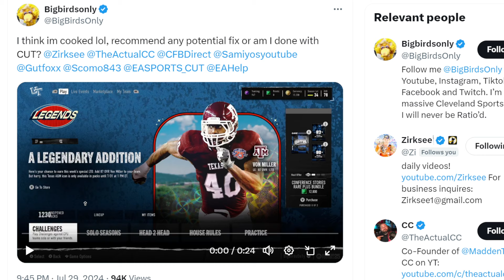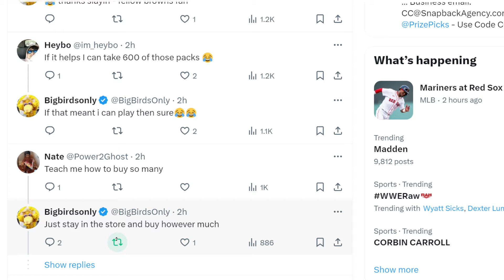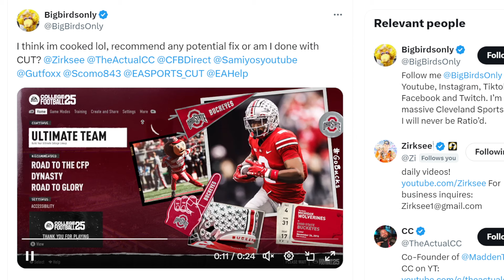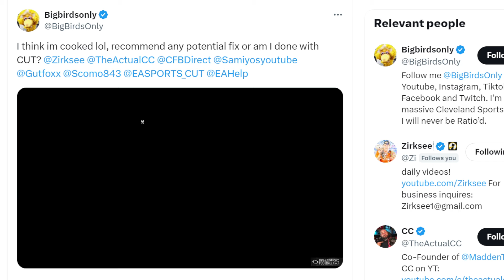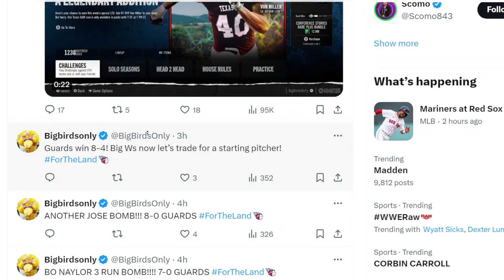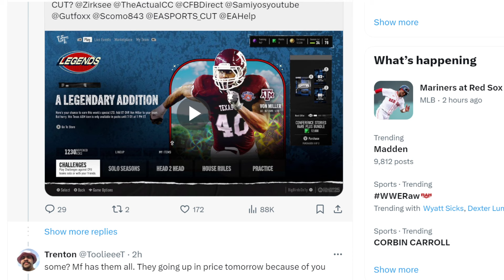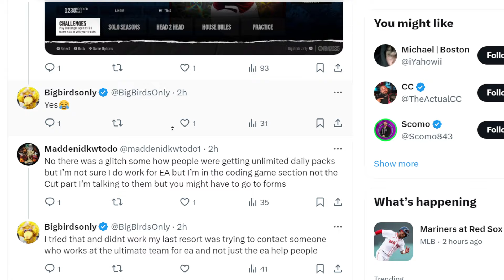SO SOMEONE GOT THEIR CUT 25 ACCOUNT COMPLETELY LOCKED DOWN............................